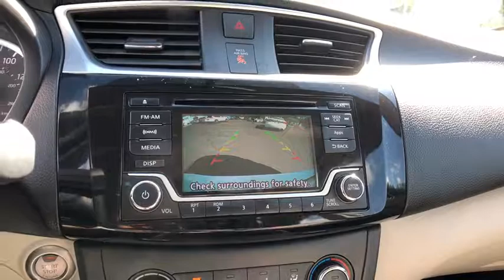2016 Nissan Sentra Fairfield, Norwalk, Bridgeport, Westport, Stratford, CT 5350UN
Used 2016 Nissan Sentra available in Fairfield, Connecticut at Paul Miller Nissan. Servicing the Norwalk, Bridgeport, Westport, Stratford, CT area.

Miller Nissan
930 Kings Highway East

CARFAX One-Owner. Clean CARFAX. Certified. Aspen White Pearl 2016 Nissan Sentra SV FWD CVT with Xtronic 1.8L 4-Cylinder DOHC 16V CVT with Xtronic marble gray Cloth./br/brRecent Arrival! Odometer is 15049 miles below market average! 29/38 City/Highway MPG/br/brNissan Certified Pre-Owned Details:/br/br  * Roadside Assistance/br  * Includes Car Rental and Trip Interruption Reimbursement/br  * 167 Point Inspection/br  * Vehicle History/br  * Warranty Deductible: $50/br  * Limited Warranty: 84 Month/100000 Mile (whichever comes first) from original in-service date/br  * Transferable Warranty/br/br/brMiller Nissan has been in business for 50 years. We use a market analysis pricing strategy to ensure we price all our pre-owned vehicles fairly and competitively based on current market conditions. Comparing our price with all similar pre-owned vehicles in the marketplace to make sure its one of the best offered.